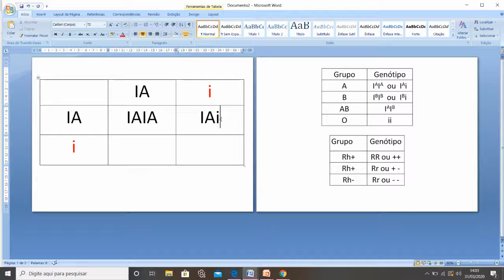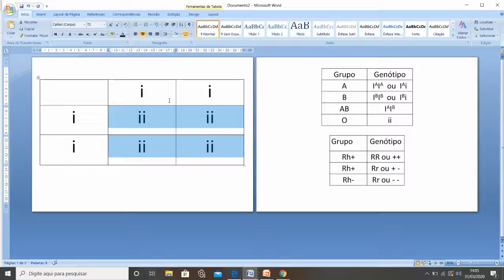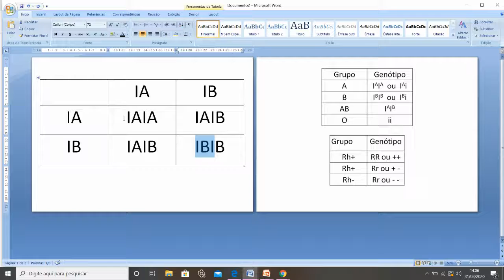Herança sanguínea 2